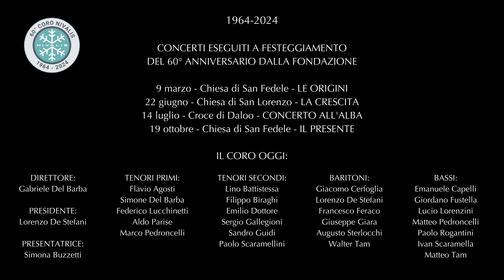Cortesani (Bepi De Marzi) - Coro Nivalis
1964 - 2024: 60 anni coro Nivalis.
Il coro Nivalis ha festeggiato sessant'anni di attività proponendo, nel corso dell'anno, 3 concerti che hanno voluto raccontare, con il canto, l'evoluzione del repertorio che il coro ha avuto nel corso del tempo coi suoi 3 direttori. Flavio Bossi fondatore e direttore fino al 1988, Leonardo Del Barba dal 1988 al 2014 e Gabriele Del Barba dal 2015 e attuale direttore. Cortesani, brano molto sentito dal coro, rappresenta un po' la colonna sonora del sessantesimo, e viene cantato in questo video realizzato a ricordo di questo anno particolare.

Video realizzato da: Gregorio Rogantini, Enrico Caprio e Matteo Maraffio.
Registrazione audio: Diego Ceruti